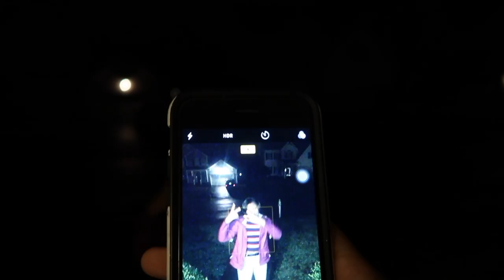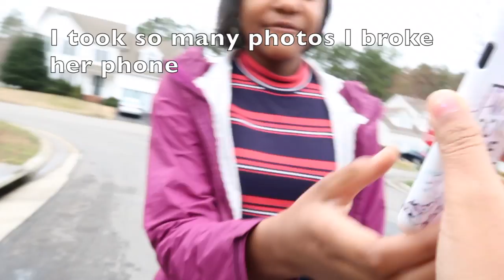Bird Box Challenge!! Weekly Vlog #40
If the video is blurry watch in 740p!!
This video is all over the place sorry!